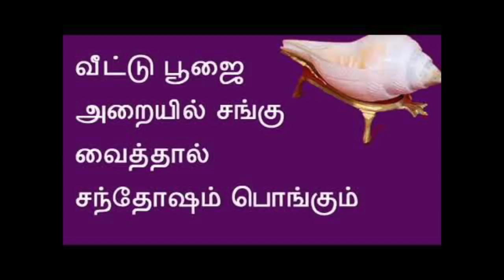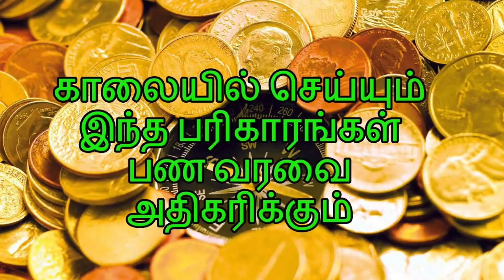தொழில் வளர்ச்சி தரும் ,செல்வத்தை அள்ளித் தரும் சங்கு வழிபாடு | வற்றாத செல்வம் தரும் வலம்புரிச் சங்கு